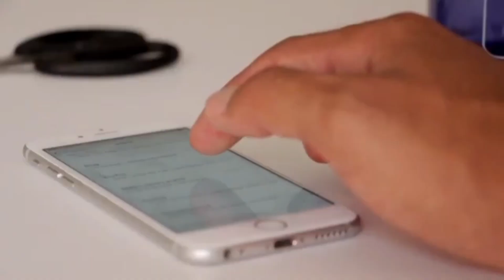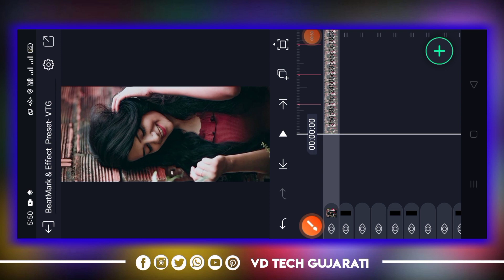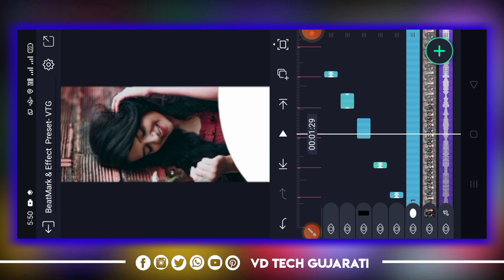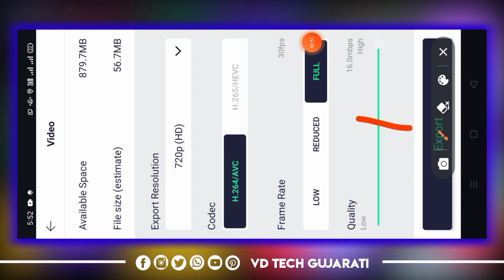New Trending Timli status Editing 2022🔥New Alight Motion Video Editing 2022🔥Alight Motion Editing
Material Code :003

➡️Join Whatsapp Groupe :
httpsvideo